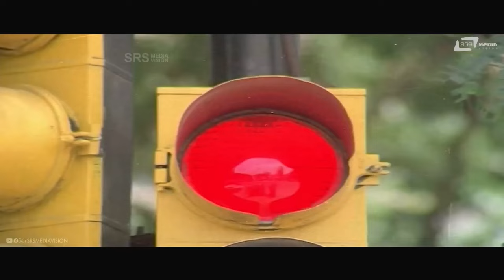Bahala Wrong Side Alli Hogtha Idane Avnu ! |Nagabekamma Nagabeku |Shankar Nag | Comedy Scene 2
Watch the Comedy Scene Bahala Wrong Side Alli Hogtha Idane Avnu ! From the Movie Nagabekamma Nagabeku , Starring: Shankar Nag , Jayamala, Ramakrishna, Leelavathi, Srilalitha, Thulasi , Vajramuni And Others on srsmediavision
Film : Nagabekamma Nagabeku
Director : B Subba Rao
Banner : U S R Pictures
Producer : U S R Mohana Rao
Lyrics : Chi Udayashankar